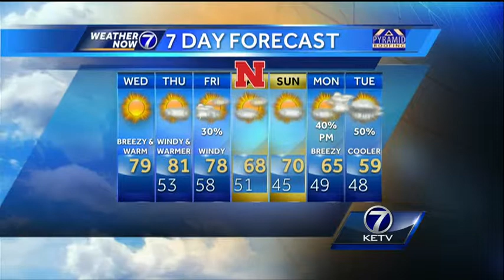Matt's Wednesday Morning Forecast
Keeping the warm and breezy weather around for a couple more days. Rain chance are out there, but they're rather slim. Meteorologist Matt Serwe has the latest Weather Now forecast.